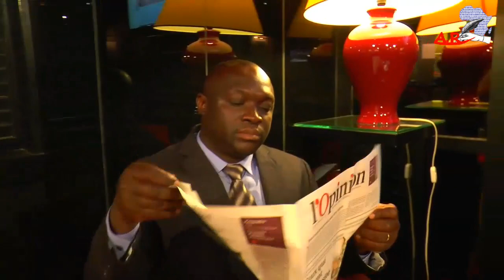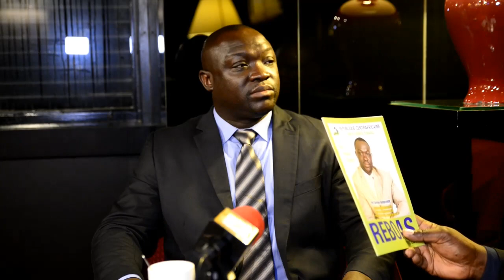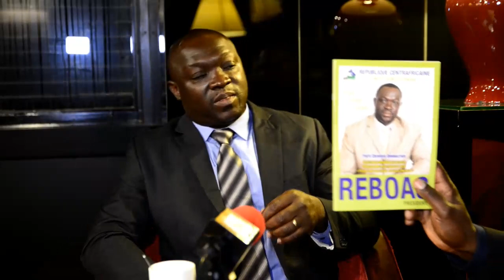LES PRESIDENTIELLES EN RCA : LES 100 JOURS DE ARISTIDE BRIAND REBOAS A LA TETE DE LA RCA. R. BONGOS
Chaîne d'information en continu, traitant l'actualité africaine et internationale